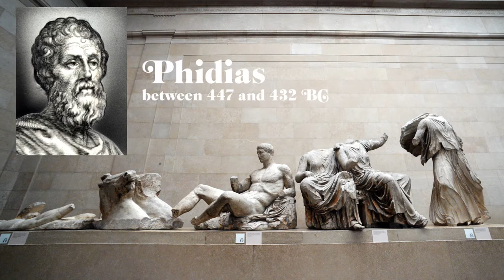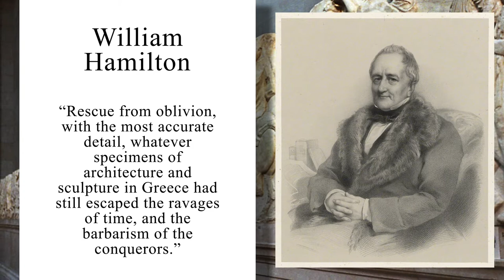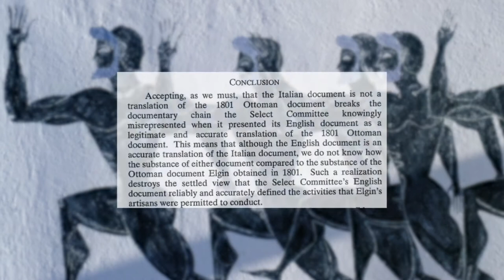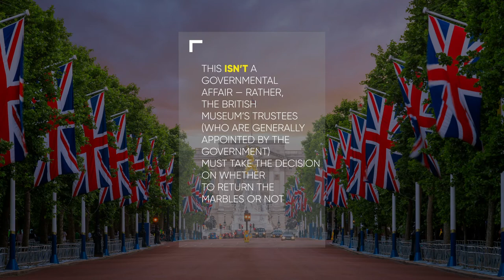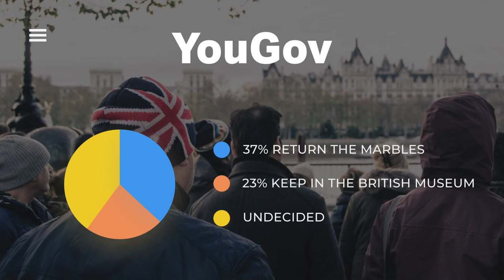Who Owns The Parthenon Marbles?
The Parthenon Marbles are a set of marble sculptures created by the Greek sculptor Phidias and his assistants sometime between 447 and 432 BC

…And they’re at centre of a nearly 200 year dispute between Greece and the United Kingdom.

So, what’s it all about? Well…

Essentially, the Parthenon Marbles currently reside in The British Museum, in London

And the Greeks would like them back.

What this really comes down to though is — how we define ownership —

Or, as Barbara Krueger puts it, Who Owns What?

As with anything, it’s partly a question of context.

To really understand what’s happening here, we need first to look at the building itself.

The Parthenon is a massive doric temple dedicated to Athena — the Greek goddess of wisdom  — and was designed to symbolize strength, power, intelligence, and harmony.

It was built at the centre of the famous Athenian acropolis, and is done entirely in marble quarried from nearby Mount Pentelicus

…And, as a testament to Greek identity, it has no equal.

Like many ancient Greek temples, it tells a story — that of greek heroism. Inscribed along the metopes we see battles depicting Greek civilization and ethos triumphing over a barbaric other (figured here in the form of Centaurs, Amazons, Giants, or Trojans). In other words, they’re deeply, intimately, about what it means to be Greek.

So, how did fragments of this sculpture get to the UK?

At the turn of the 19th century, Thomas Bruce, the 7th Earl of Elgin, served as ambassador to the Ottoman Empire.

At this time, the Turks had occupied Greece

…And the Parthenon was in a bit of a state.

Over the years it had been converted into…

A church

A mosque,

And an ammunitions depot.

It’d sustained extensive structural damage, and had been picked apart by looters.

When Lord Elgin arrived in Athens, he recognized the profound artistic and cultural significance of the building, and hired artists and sculptors to make sketches and casts — intending to bring these back to Britain. Later, he felt compelled to remove pieces of the Parthenon as well — bit by bit — to bring them back, too.

In the end, he removed about 50% of the marbles.

Motivation is always a tricky thing to talk about, and Lord Elgin’s case is no exception. There are a few possibilities:

He may have been motivated by a sincere desire to foster greater cultural enlightenment and understanding;

There’s also an argument to be made for preservation: according to author William Hamilton, Elgin wanted to “rescue from oblivion, with the most accurate detail, whatever specimens of architecture and sculpture in Greece had still escaped the ravages of time, and the barbarism of the conquerors.”

Or, it could be a case of opportunistic archaeological looting. Lord Byron, Elgin’s contemporary, certainly takes this view — referring to Elgin as a “spoiler”and “plunderer” in his poem, “The Curse of Minerva” which was written in Athens.

We may never know for sure. But what we can say is that he did remove pieces of the Parthenon, and those pieces are still in England.

00:00 - Introduction
00:41 - The Parthenon
01:25 - Lord Elgin or The Elgin Affair
02:56 - Who Owns What?
04:17 - What the British say

Works Cited

Bauer, Amanda. “Archaeologies of the Greek Past.” Joukowsky Institute for Archaeology & the
 Institute/courses/greekpast/4816.html.

Byron, Lord George Gordon. “The Curse of Minerva.” 17 March, 1811. (Unpublished) Hello

Hamilton, William, et al. Memorandum on the Subject of the Earl of Elgin’s Pursuits in Greece.
 Printed for William Miller, 1811. Internet Archive.

Jordan, William. “British people tend to think Elgin Marbles should be returned.” YouGov. 18
 October 2014. yougov.co.uk/topics/politics/articles-reports/2014/10/18/british-people-
 tend-want-elgin-marbles-returned.

Marshall, Alex. “As Europe Returns Artifacts, Britain Stays Silent.” The New York Times. 20
 restitution.html.

“Parthenon.” History. 27 April 2021.

“Send them back: The Parthenon Marbles should be returned to Athens.” YouTube, uploaded

“The Parthenon Sculptures.” The British Museum.
 british-museum-story/contested-objects-collection/parthenon-sculptures.

“Thomas Bruce, 7th Earl of Elgin.” Wikipedia.
 _Earl_of_Elgin.